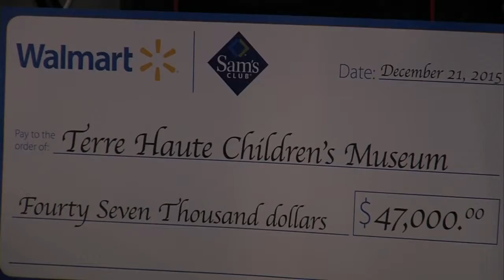Terre Haute Children's Museum receives grant for new exhibit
They received the $47,000 grant from the Wal-Mart Foundation